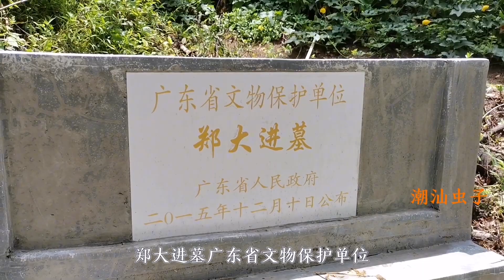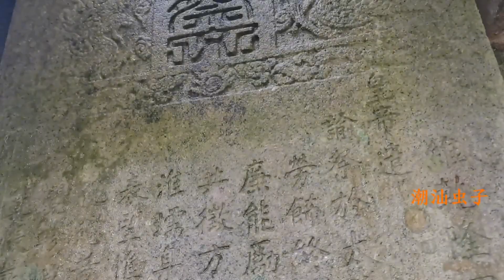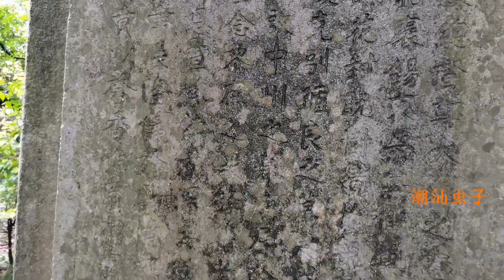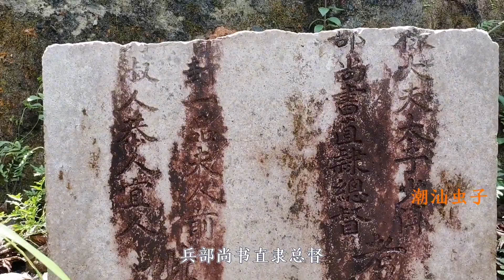广东深山大型古墓，乾隆皇帝御葬，如今被盗且留有盗洞！【潮游记】